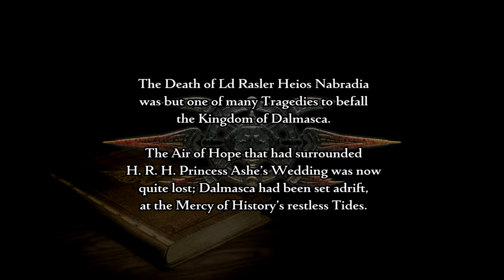Final Fantasy XII The Zodiac Age HD Remaster Gameplay Walkthrough Part 1 - Prologue (PS4)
Final Fantasy 12 Zodiac Age HD Remaster Gameplay on PS4.

Final Fantasy XII (ファイナルファンタジーXII Fainaru Fantajī Tuerubu) is a fantasy role-playing video game developed and published by Square Enix for the PlayStation 2 home video console. Released in 2006, it is the twelfth title in the mainline Final Fantasy series. The game introduced several innovations to the series: an open world split into zones, a seamless battle system, a controllable camera, a customizable "gambit" system which lets the player control the artificial intelligence (AI) of characters in battle; and a "license" system that determines which abilities and equipment are used by characters. Final Fantasy XII also includes elements from previous games in the series, such as Chocobos and Moogles.